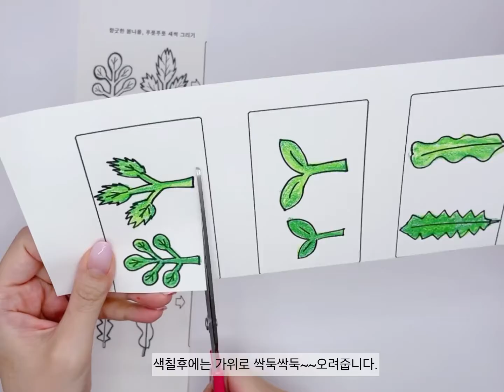봄나물비빔밥 만들기🌱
푸릇푸릇 향긋한 봄나물 비빔밥 만들기🌱💚💓